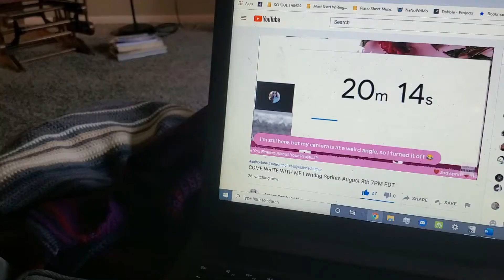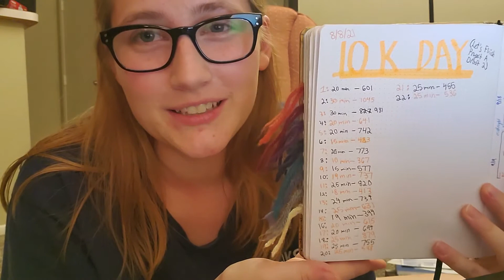My Longest Writing Day | Finishing Draft 2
I honestly can't believe how many words I wrote in one day, but I was determined to finish the second draft of Project A. It was one crazy and insane writing day, but I'm so happy I was able to get this much work done.